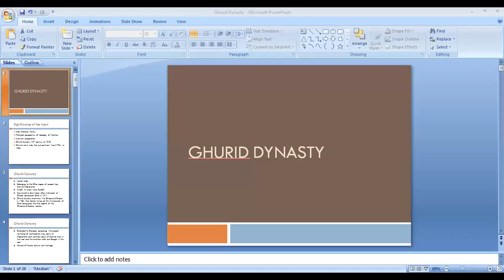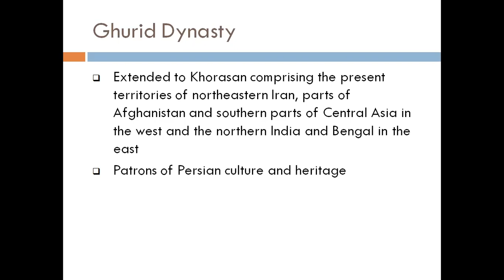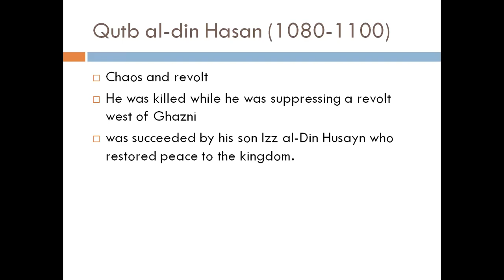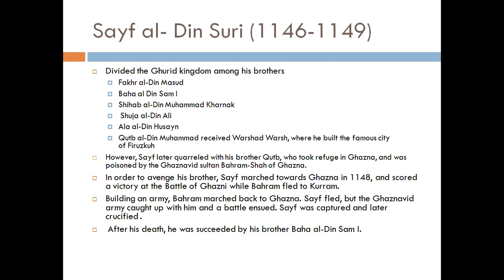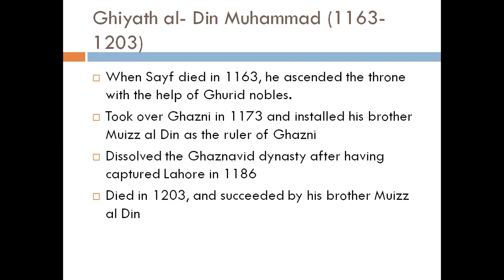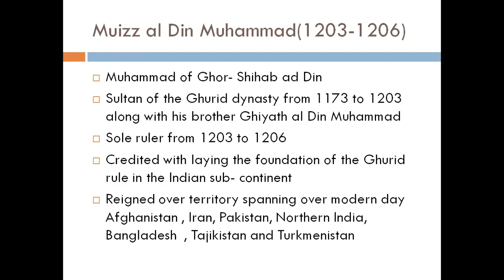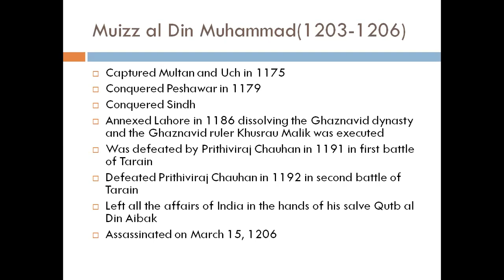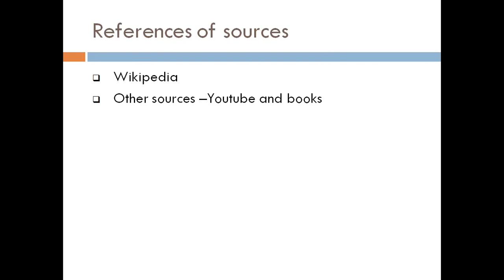Lecture # 43 Ghurid Dynasty (10th Century - 1215)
In this lecture we will further discuss our topic of Islamic rule in the region of sub-continent. Our today's topic is Ghurid Dynasty which started from 10th century and lasted till 1215 AD. We will discuss the rule of Sultan Shahab-ud-Din Muhammad Ghuri.